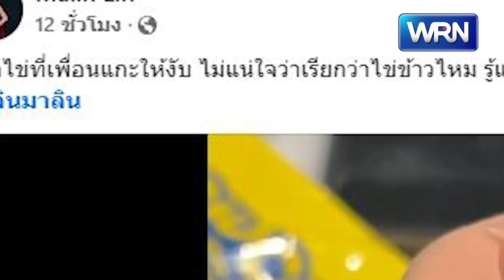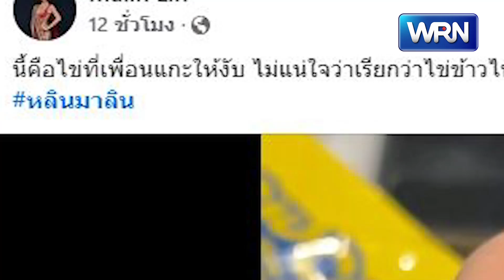"หลิน มาลิน" ปล่อยโฮ! เผยกองกัมพูชา จัดถั่วต้ม-ไข่ข้าว เมนูสุดสยองให้ทาน